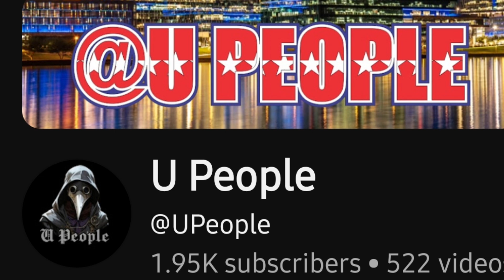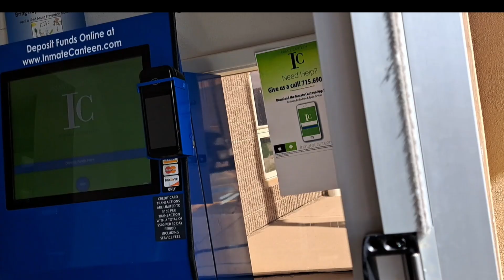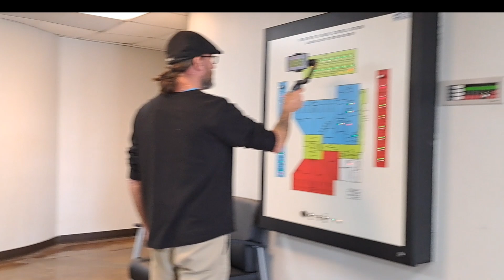HiGHLiGHTiNG @Good Citizen Media & @UPeople @Alamosa Sheriff Office: HiDiNG THEiR DEEDS ViA TiNTiNG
iN THiS ADVENTURE, WE SHALL HiGHLiGHT ‎@GoodCitizenMedia   & ‎@UPeople  iN THiS PART 1 oF @AlamosaCountySheriffsOffice As RECORDS & BODY CAM FOoTAGE iS REQUESTED oN 2 DiFFERENT DATES Are SOUGHT!

WE TAKE NOTE oF The Settle, YeT Profound CHANGES The Sheriff HaS TAKEN UPON HiS Self To DO with The People's PROPERTY.  iF FOLKS oR The People DiD QUESTiON THESE ACTiONS, WHO WOULD?!?
FoR EXAMPLE: DARK TINT To The RECEPTiON AREA & MiRROR TiNT To The DOoR To The Back Office AREA.

WE ASK, iS The Receptionist a bit Rude oR Short with The FOLKS Making Requests?
WE LEFT THEiR Number, iF YoU WOULD LiKE TO Place YoUR OwN COMPLAiNTS oR COMMENDATiONS oF WHAT YoU WiTNESSED & OBSERVED iN THiS HiGHLiGHTiNG ADVENTURE.

WE ASK, WHAT Are THEY HiDiNG?!?

THANK YoU FoR CLiMBiNG ABOARD

° ALWAYS FiLM GOVERNMENT
and
• TUNE iN
• TURN oN
• PLUG iN
• DROP OuT
. . .  . . .  . . . WiTH
Lady Justice Liberty PRESS

• JOiN The FAMiLY ToDaY with MEMBERSHiPS  •

🕯$0.⁹⁹   LiGHT oF LiBERTY
📹 $2.⁹⁹  CAMERA
🎬 $5.⁹⁹  ACTiON

NAiLs By:
Tiffany NAiLs & SPA
40 W Littleton Blvd., UNiT #205
Littleton,  CO 80120
Walk-ins Welcome
Mon-Sat 9am-7pm
Sunday 11am-5pm

• Please KEEP OuR FRiENDS & FAMiLY iN YoUR POSSiTiVE THOUGHTS, SENDiNG POSSiTiVE ViBES To Them Along The EAST COST oF The UNiTED STATES oF AMERiCA as WE Are CURRENTLY GOiNG THROUGH TESTS oF HUMANiTY BOTH As A NATiON oF PEOPLE & oF A GOVERNMENT.
• Our GOVERNMENT iS Busy ASSiSTiNG EVERYONE FROM The Diaspora oF Immigrants To  ASSiTiNG OTHER COUNTRiES To BLOW UP OTHER COUNTRiES  • NoT NEiGHBORLY
• LOVE ONE ANOTHER & EACH OTHER
• GiVE PEACE A CHANCE, FOLKS